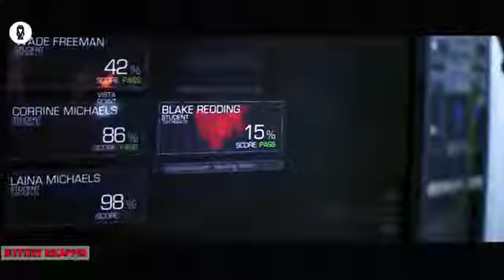DEADLIEST Exam !! Students Who Fail Executed Immediately _ Movie Story Recapped